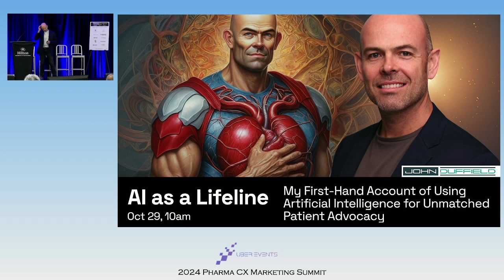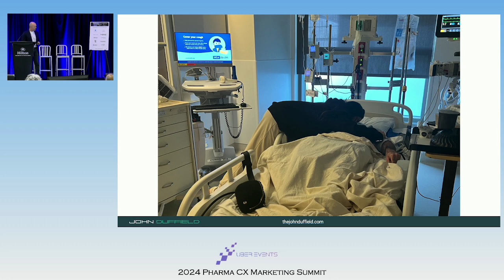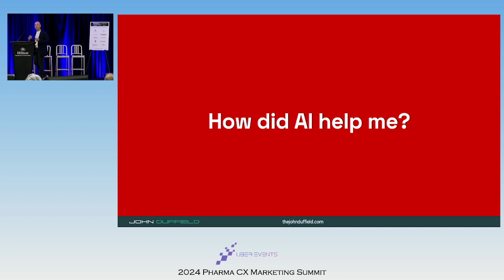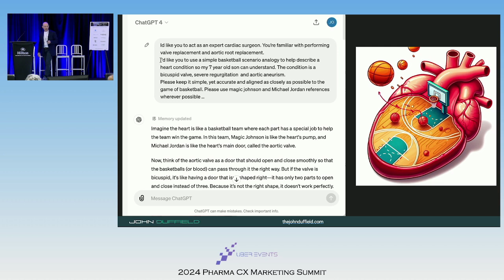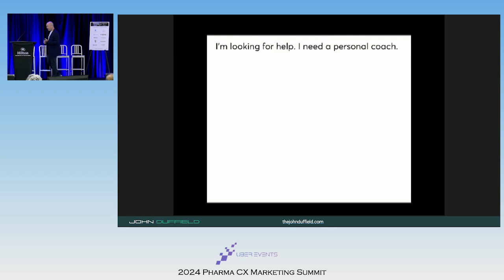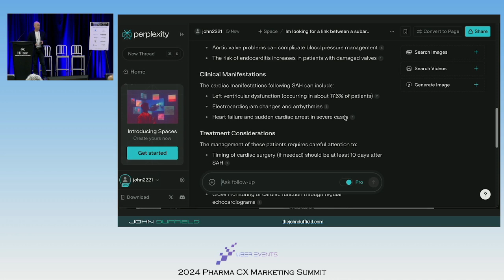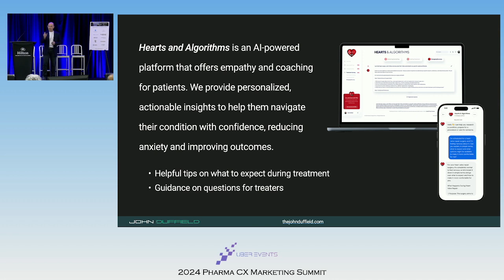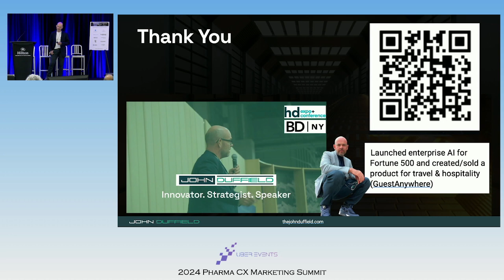KEYNOTE: AI as a Lifeline: A First-Hand Account of Using AI for Unmatched Patient Advocacy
John Duffield
SVP, Technology Experience
Wildtype Health